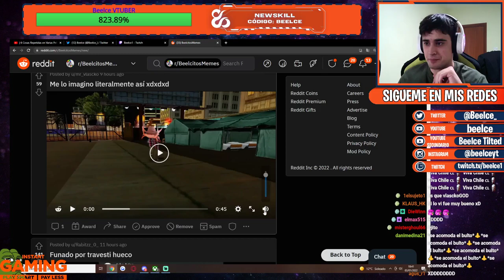El video que hizo que guido matara a vlascko